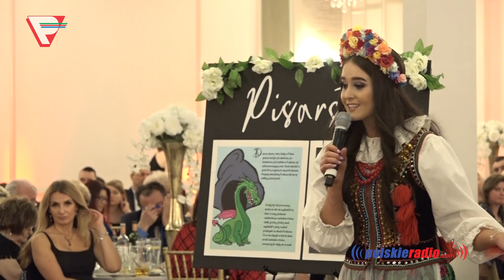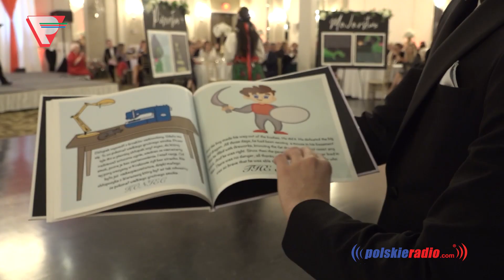Nasze Chicago 2022-04-05 Wybory Krolowej Parady 3 Maja cz3z3